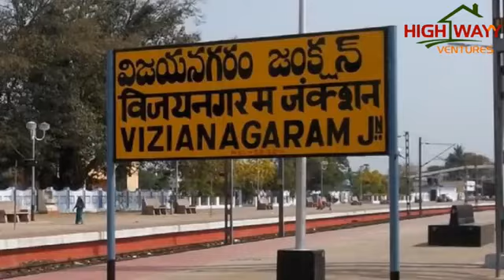Golden valley, vuda layout vizianagaram district.